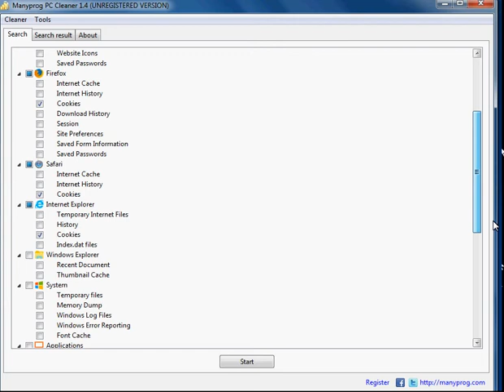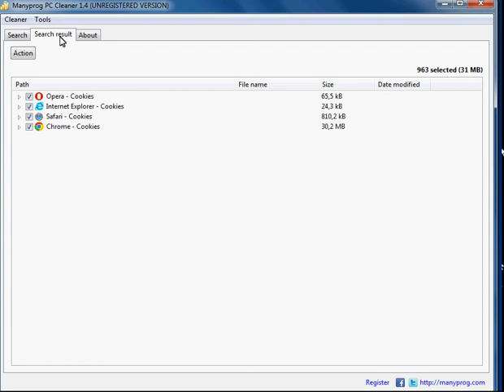How to delete cookies?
The program to remove cookies and other temporary files browsers, systems and applications.